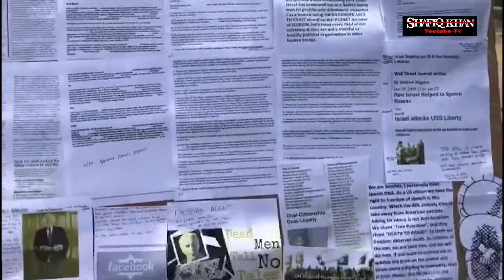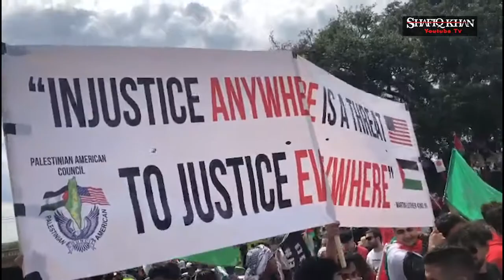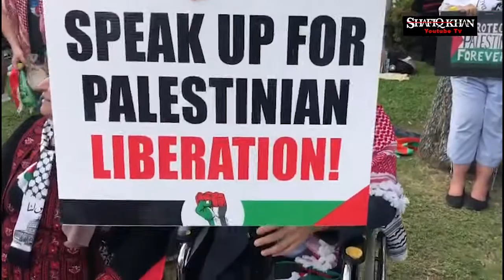PROTEST FOR PALESTINE IN DALLAS USA | MAY, 18 2021 | SHAFIQ KHAN YOUTUBE TV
AOA. and Hello everyone! This is Shafiq Khan an ordinary American Muslim, social activist and a graduate from New York Film Academy :) I have friends from all over the world and I will be making videos about anything and everything which gets me excited. my channel bring news views politics entertainments & current affairs & travel vlogs and more across the world.